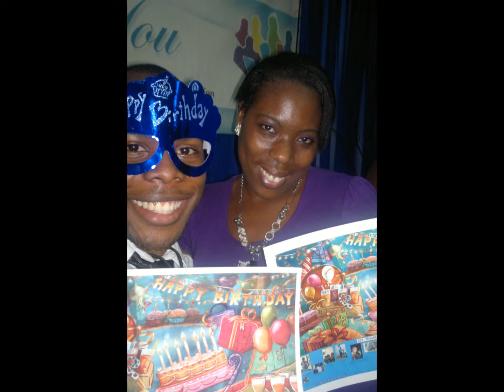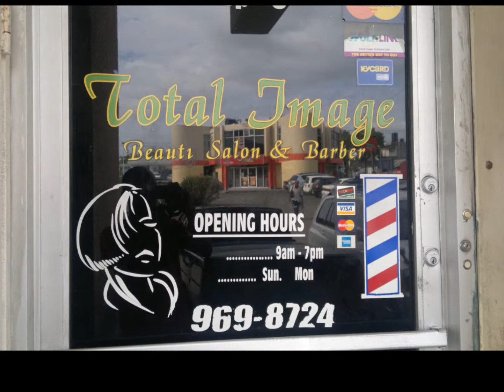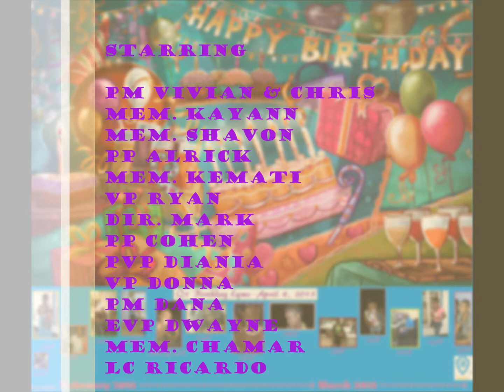Q1 2013 JCI Kingston Birthday Lyme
Meet All of Our Q1 Members that had their Birthday in either January, February or March!